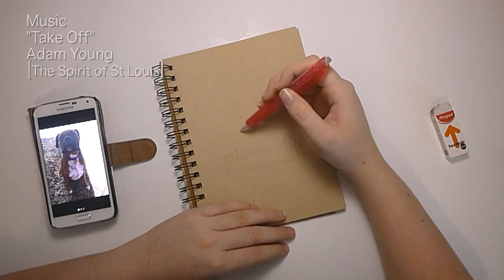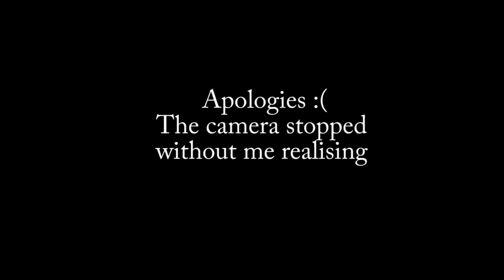Hank the dog - Prismacolor Pet Commission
(if you wish for one and can't find the listing I may be taking a break, just message me and I'll let you know!)

Specific tracks used are 'Take off', Track 01 from the 'The Spirit of St Louis' album, and 'How Sweet The Sound', Track 08 from the 'Corduroy Road' album.